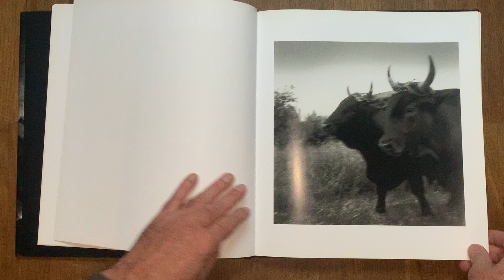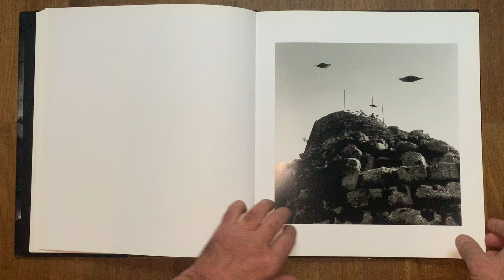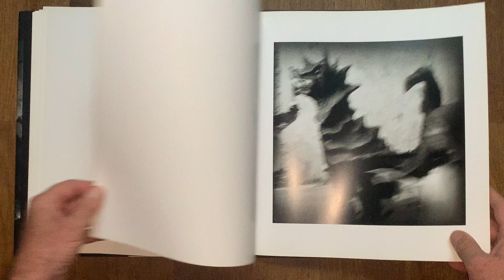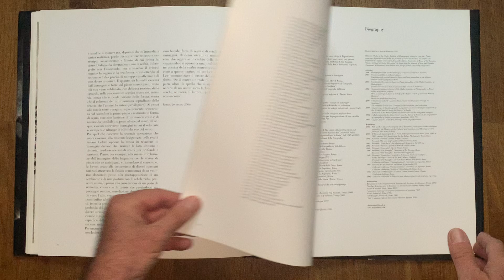Ispantos - a journey in Sardinia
Un libro che è un viaggio in una Sardegna arcaica a cavallo tra cultura arcaica e contemporaneità come descritto nel testo conclusivo del prof. Francesco Faeta:  " ... per concludere, Coletti riesce a restituirci una Sardegna non banale, fatta di segni e di sottili rapporti tra le immagini, di densi ritratti di uomini, ambienti e cose che aggirano il rischio della descrizione convenzionale e si aprono a una profonda considerazione poetica della realtà contemporanea. Ben si addicono a queste pagine, mi sembra, le parole con cui Levi ammaestrava il lettore del suo Tutto il miele è finito: “Se il contenuto reale di un libro è sempre in parte altro da quello che si mostra, come lo è la natura di un uomo sotto la forma fissata del volto, cerchi, se vorrà, il lettore, quel miele, anche a me sconosciuto”. Francesco Faeta - postfazione al libro ISPANTOS - a journey in Sardinia - Soter editrice - Sassari 2006.